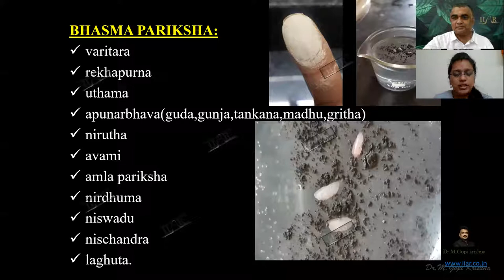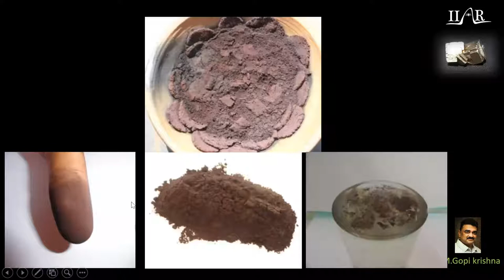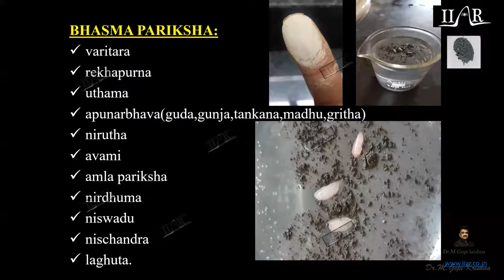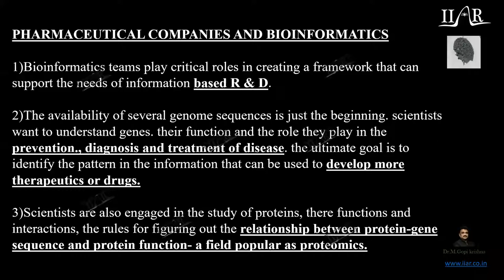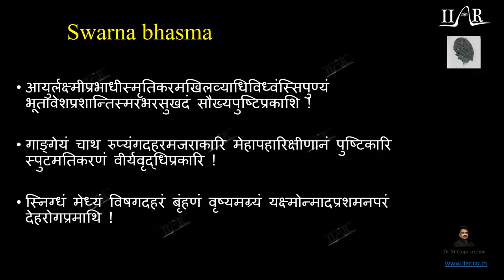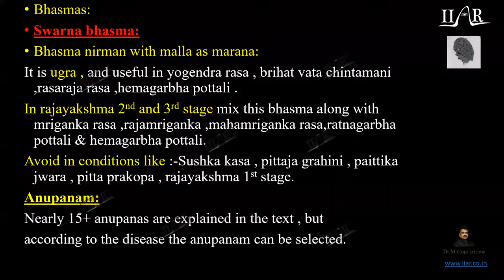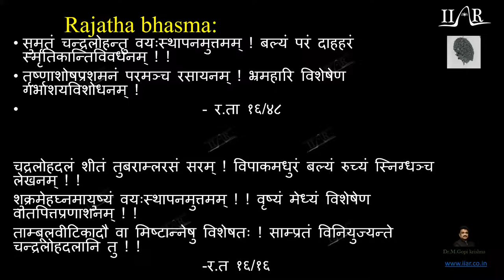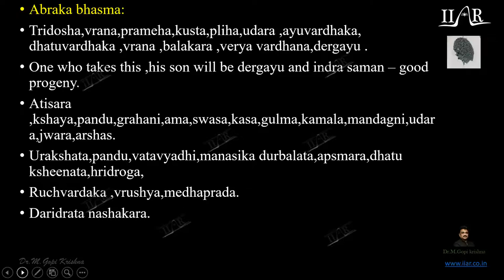Clinical utility of Bhasma part 3 Dr M Gopi krishna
iiar.co.in